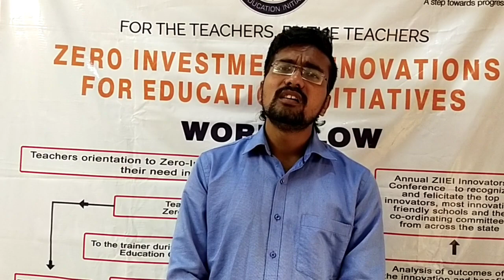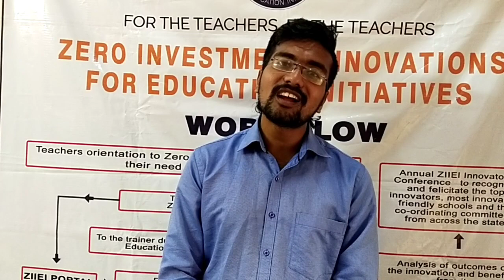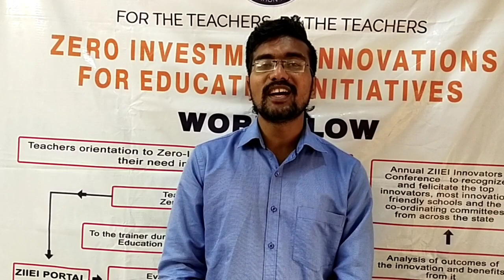| ZIIEI | Sikkim | Cycle Of Event | Telugu |